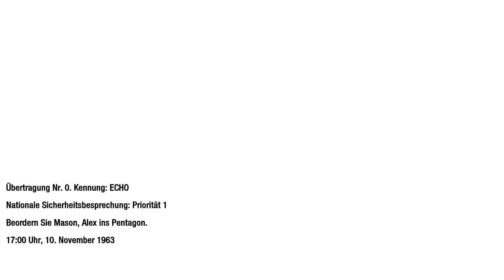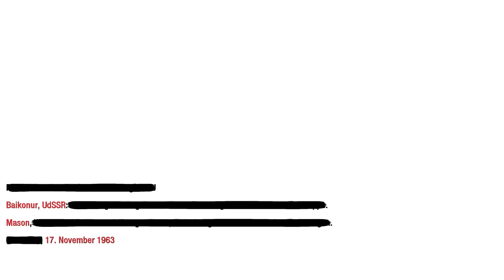Let's Play Call of Duty Black Ops Deutsch German #03 - Kill Kennedy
Let's Play Call of Duty Black Ops German kaufen

Call of Duty Black Ops Deutsch - Let's Play Call of Duty Black Ops Deutsch - German/Deutsch Walkthrough Gameplay
Let's Play - Call of Duty Black Ops Deutsch Gameplay with Commentary (German/Deutsch)